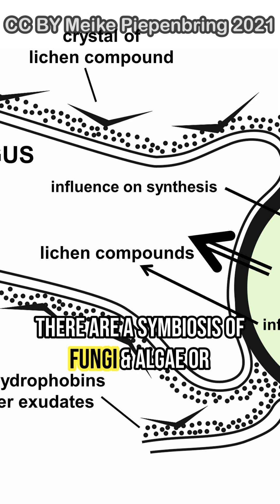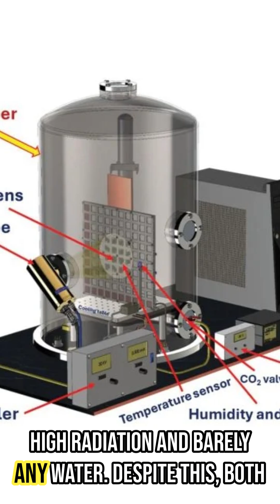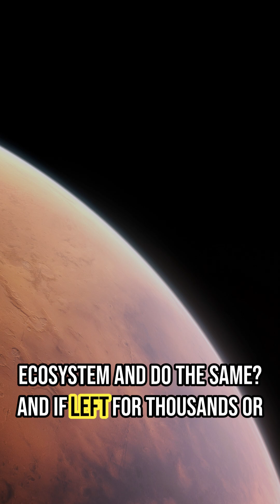Lichens on Mars?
In this Short, we explore how hardy Earth organisms called lichens were tested to be able to endure Mars-like conditions. Surprisingly, some are not just surviving... but thriving. Could these extremophiles pave the way for life on the red planet? What happens if we let them evolve on their own maybe even with tardigrades?

🪐 Astrobiology, terraforming, extremophiles, and the future of life on Mars